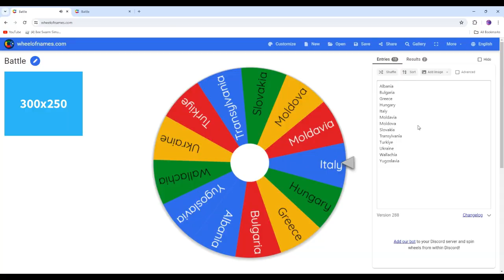Super Balkan Battle Royale Episode 2